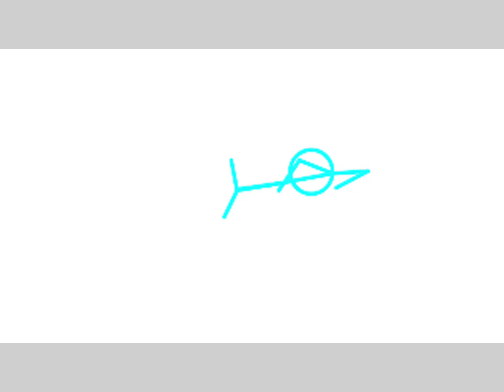MAGIC BLOC SERI 1 [No Sound]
Magic Block Animation

Animasi menceritakan tentang
siapakah the next blue sebenarnya